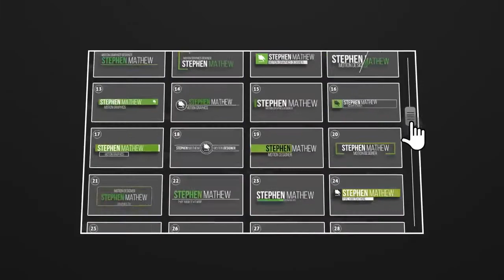مشاريع افتر افكت مجانية - تحميل اضافة بها 50 شريط تعريفي موديرن اكثرمن رائع 2017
رابط شرح كيفية التحميل من الروابط الخاصة بنا